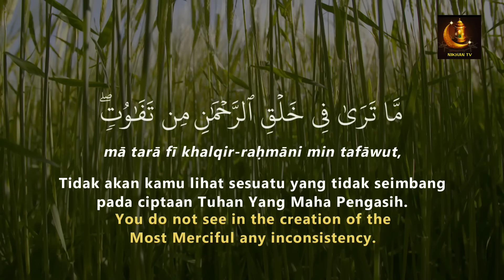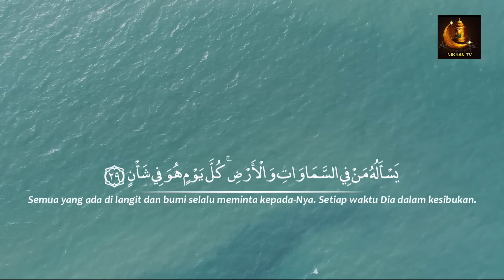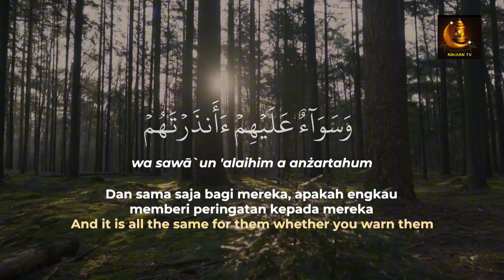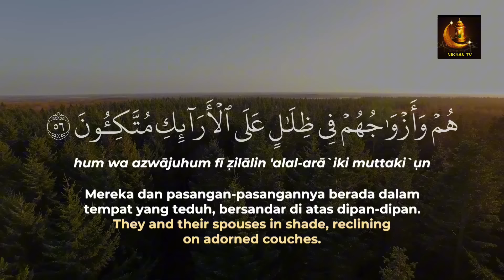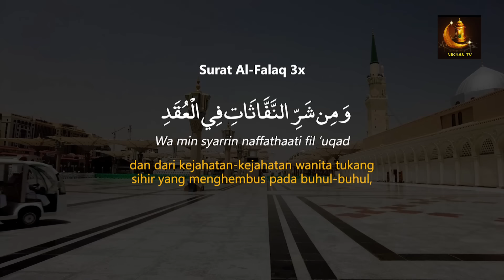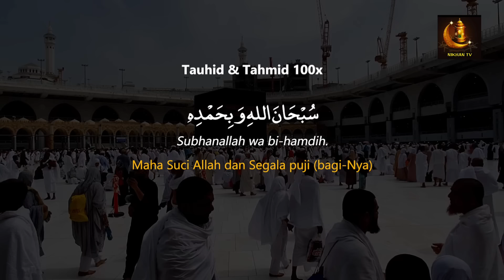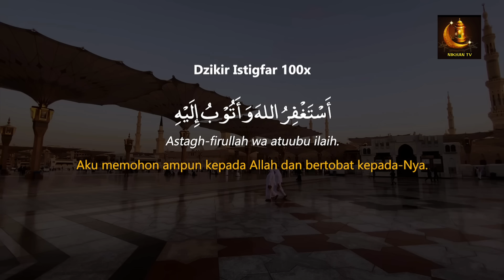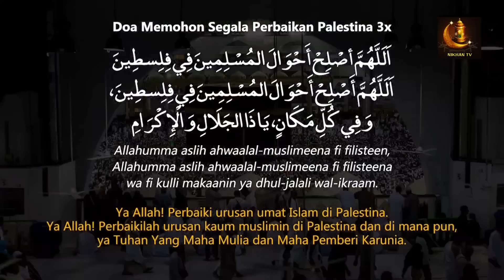Sempatkan Baca 1x Sebelum Tidur | Doa Pembuka Rezeki Dari Segala Penjuru, Doa Pelunas Hutang